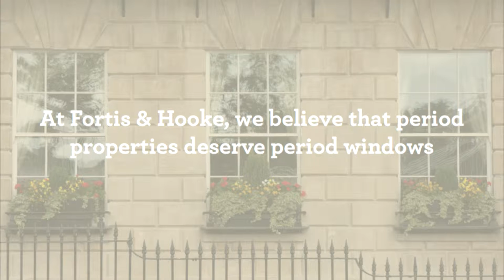Sash Window Painting & Glass Replacement - Wimbledon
In this window painting case study, the client requested a survey regarding the glass in her sash windows.